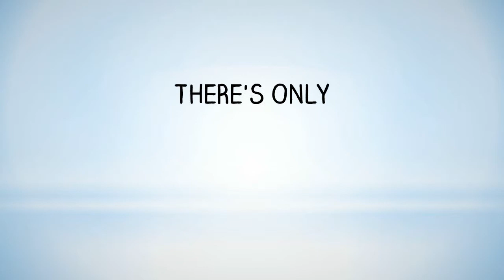Girls We Love em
Girls We Love 'em - A Musical Review by the Red Rose Chorus. Including the songs we love to sing to all the girls we love in our lives and featuring the current Mid-Atlantic District Quartet Champs, Last Men Standing. The show starts at 3 pm on Sunday, May 3rd at the Lancaster Farm & Home Center,1383 Arcadia Road, Lancaster, PA 17601. or call .